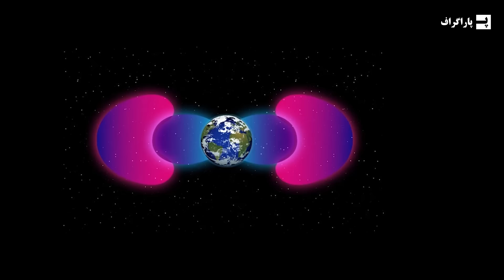برخورد زمین با ابرهای کیهانی و پدیده مهمی که رقم می خورد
تحقیقات اخیر نشان می‌دهد که زمین با عبور از ابرهای بین‌ستاره‌ای در گذشته، در معرض تشعشعات کیهانی و گرد و غبار قرار گرفته که احتمالاً باعث ایجاد دوره‌های عصر یخبندان و تغییرات آب‌وهوایی شده است. این برخوردها با فشرده کردن هلیوسفر، نور خورشید را کاهش داده و شرایطی برای ایجاد ابرهای نورانی به وجود آورده که بازتاب‌دهنده نور هستند. این کشف به دانشمندان کمک می‌کند تا تاثیرات کهکشانی بر آب‌وهوای زمین را بهتر درک کنند و برای برخوردهای احتمالی آینده آماده شوند.